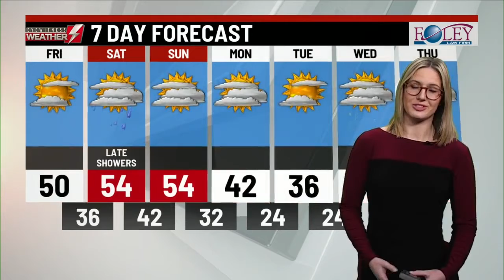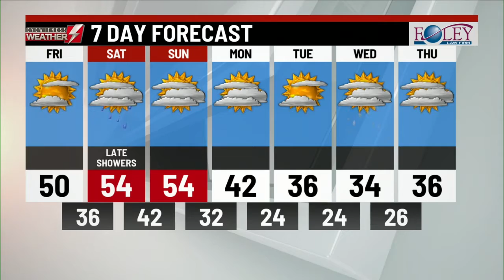Eyewitness News Webcast